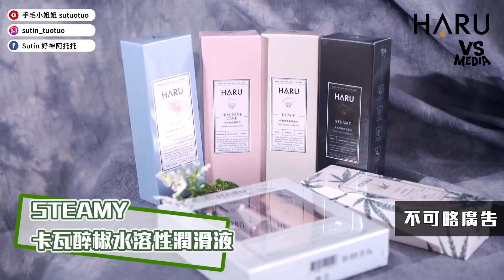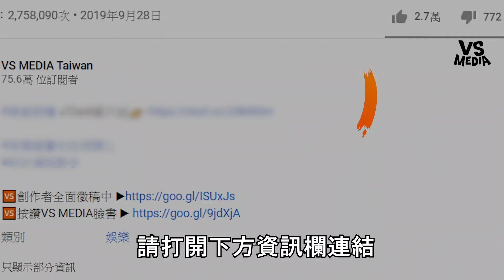2021網友票選絲襪開箱！長腿妹問：黑絲透膚選我正解？《VS MEDIA》